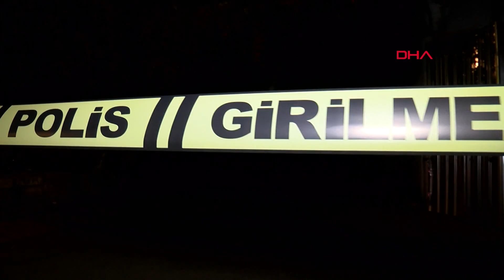Unkapanı Köprüsü altında ceset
Fatih Unkapanı Köprüsü'nün altında, 60 yaşlarında bir erkek cesedi bulundu. Kimliği bilinmeyen kişinin cesedi incelemenin ardından otopsi yapılmak üzere Adli Tıp Kurumu'na kaldırıldı.

Unkapanı Köprüsü'nün altında, saat 21.00 sıralarında hareketsiz şekilde yatan birinin olduğunu fark edenler, polis ve sağlık ekiplerine bildirdi. Olay yerine polis ve sağlık ekipleri sevk edildi. Sağlık ekipleri, 60 yaşlarında olan erkeğin hayatını kaybettiğini belirledi. Bölgeye şerit çeken polis ekipleri, ceset üzerinde incelemelerde bulundu. Yapılan incelemede, cesette herhangi bir darp izine rastlanmadığı öğrenildi.  İncelemelerin ardından kimliği belirsiz kişinin cesedi otopsi yapılmak üzere Adli Tıp Kurumu morguna kaldırıldı. Kesin ölüm nedeni otopsi sonucunda belirlenecek.